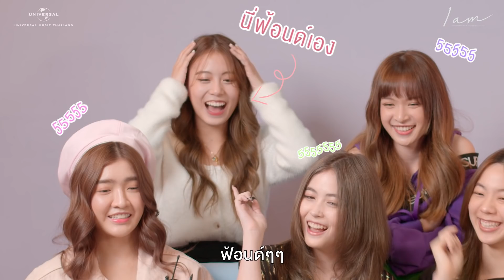เมื่อสาวๆ VYRA ได้ Video Call พูดคุยกับ Sunnee เป็นครั้งแรก!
เมื่อสาวๆ VYRA ทั้ง 5 คนได้มีโอกาสพูดคุยกับพี่ Sunnee เป็นครั้งแรกผ่านทาง Video Call
หลังจากที่ได้มีผลงานร่วมกัน สาวๆจะอายและเขินกันขนาดไหน ไปดูกันเลย…

ฟังเพลง "ต๊ะต่อนยอน...Hurry Up! (Feat. Sunnee)" ได้แล้วทุกช่องทาง: